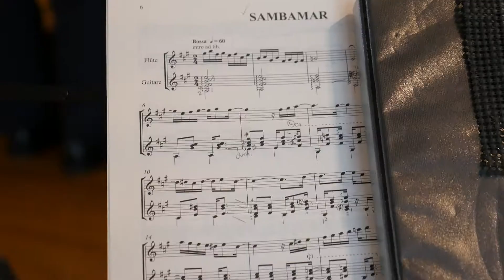20th Season Opening Concert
Kate Steinbeck flute • Amy Brucksch guitar

Live concert, September 9, 2019 - The Haen Gallery, Asheville, NC

Video: Lawson Rudisell